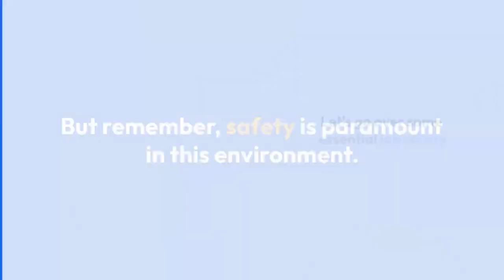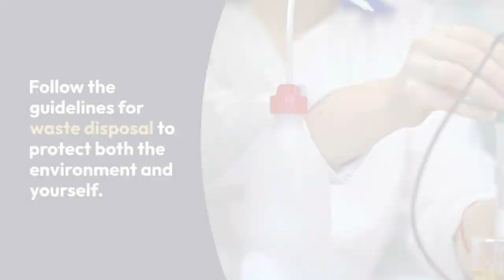Laboratory Safety Protecting Yourself and Others.